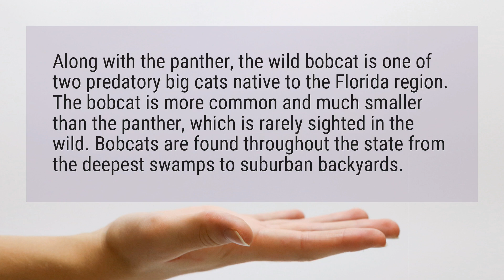Do Bobcats live in Florida?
Along with the panther, the wild bobcat is one of two predatory big cats native to the Florida region. The bobcat is more common and much smaller than the panther, which is rarely sighted in the wild. Bobcats are found throughout the state from the deepest swamps to suburban backyards.

Reference:
Facts on Wild Bobcats in Florida | Animals - Mom